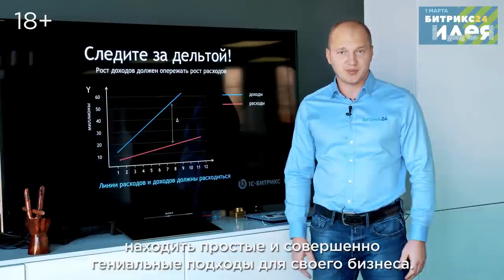Приглашение на конференцию Битрикс24.Идея. Сергей Рыжиков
Приглашаем на бизнес-конференцию Битрикс24.Идея, которая состоится 1 марта в Сколково. Количество мест ограничено.